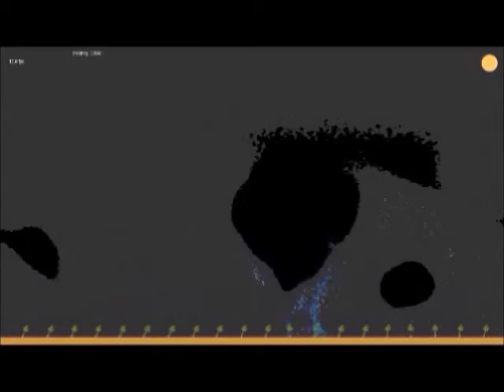Lassigue Bendthaus Statik Left Minus Right Audio Channel Mix US Enclosure Company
Lassigue Bendthaus  Statik  Left Minus Right Audio Channel Mix  Difference Audio Signal   US Enclosure Company